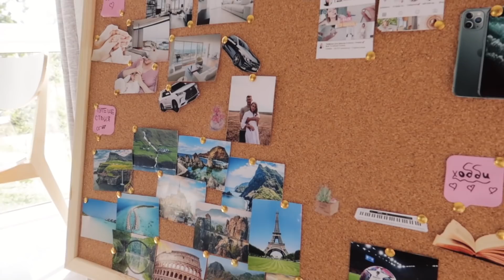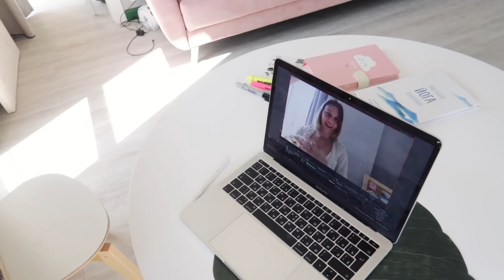СОБИРАЙСЯ СО МНОЙ НА УЧЕБУ 💁 💕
Бот-мотиватор - @motivatorlerabot
Мои соц. сети: